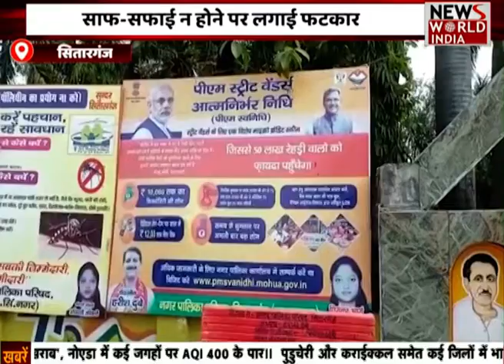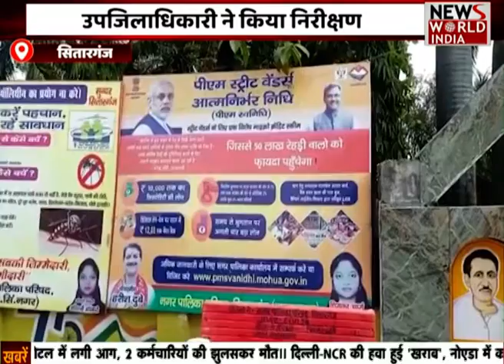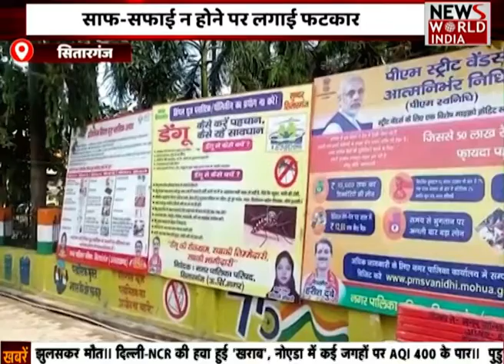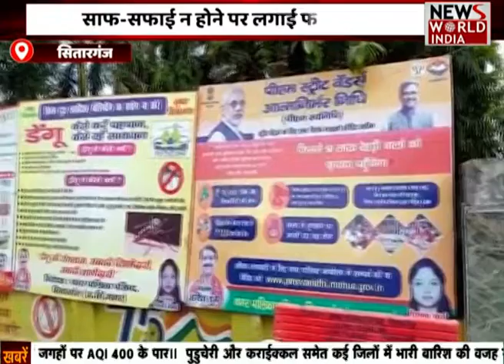Special Bulletin: हिंदी समाचार बुलेटिन। Breaking News । News World India